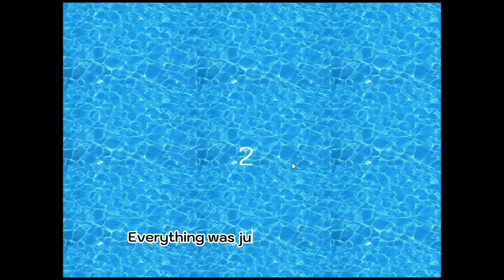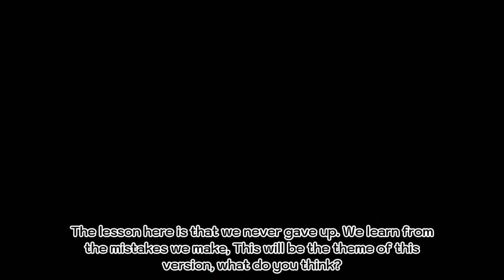THE EVOLUTION OF DOT MAZER